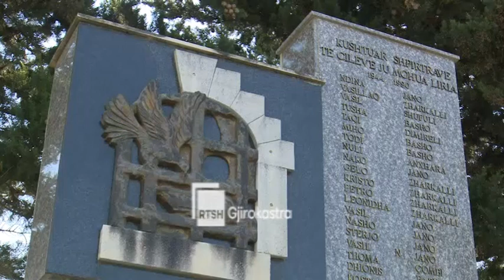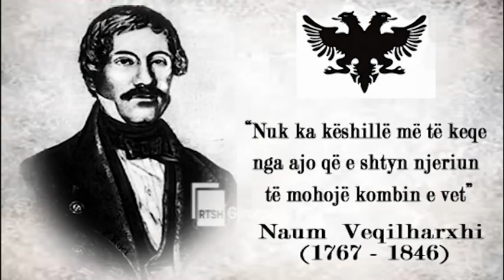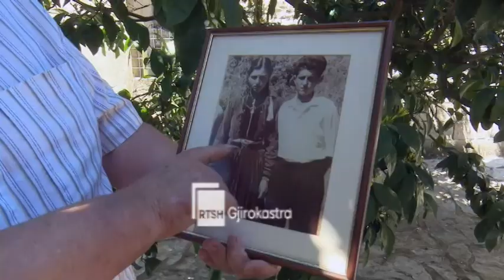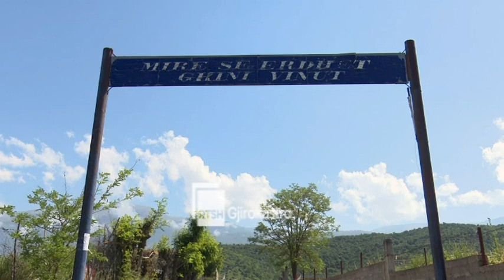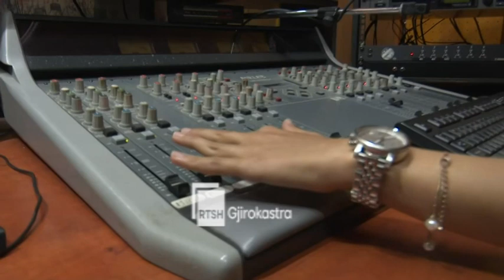DOKUMENTAR "SHTEGETARET U NDALEN"